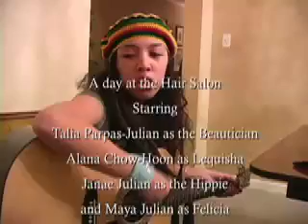A day at the Hair Salon